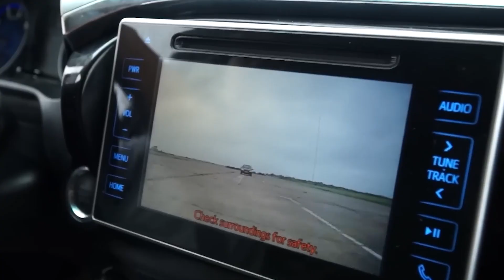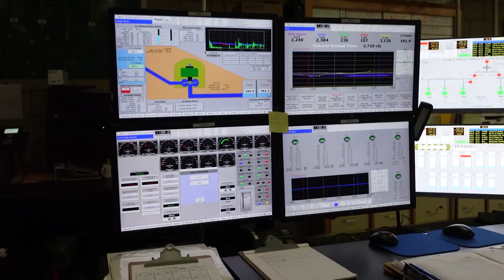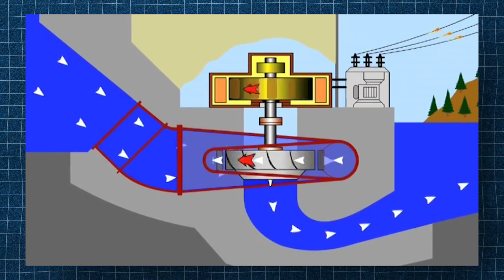10 Inventions That Will Soon Change the World in 2024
concept future inventions The AC Future Eth is an electric RV, which means it runs on electricity instead of gas, making it eco-friendly. It has solar panels on the roof to help generate power from the sun, reducing the need for traditional energy sources.

The Inmotion V11 electric unicycle is a cutting-edge personal transportation device that offers an exhilarating riding experience. With its powerful 2,200 W motor, it can reach speeds of up to 31 mph, while its 1,500 Wh battery provides a range of up to 57 miles on a single charge.

The Polaris 325 Series 9 snowmobile track is a tough and reliable track designed for tackling the toughest snow conditions. With its 3.25-inch tall lugs and 3.5 pitch tire, it provides excellent traction and control in deep snow. Available in two lengths, 155 inches and 165 inches, it suits different snowmobile models.